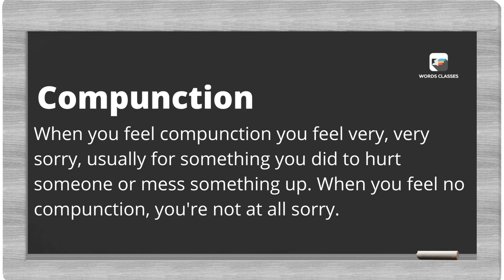Compunction Meaning | Word pronounce | English Speaking Practice | WordsClasses